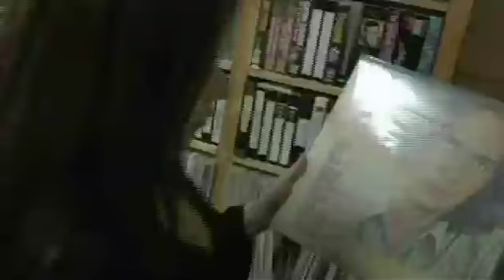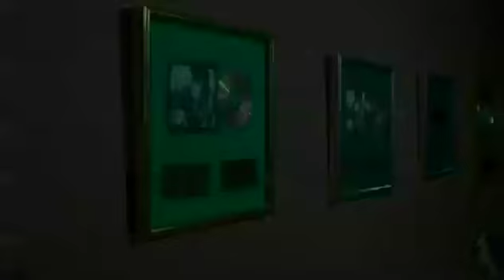Lee Aaron 'Beautiful Things' EPK 2004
Electronic Press Kit for Lee Aaron's independent 2004 album 'Beautiful Things'